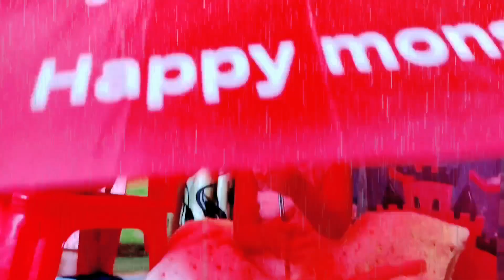Rain Rain Go Away | अलीज़ा बारिश मे खेल रही | nursery rhymes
Hello bachcho Aleeza aaj barish me khel rahi.

Keywords👇
1. rain rain go away
2. Rain rain go away
3. poem
4. nursery poem
5. rhymes

Toys link👇
1. Creative Educational Aids - Match 'N' Learn

2. Nilkamal Apple Junior Study Set (Red, Blue and Yellow)

3. Baybee Super Slide Plastic Super Senior Slide for Kids Garden Slider for Kids Suitable for Boy's & Girl's 1 Year Old and Up - Perfect Slide for Home / Indoor or Outdoor-Multicolor